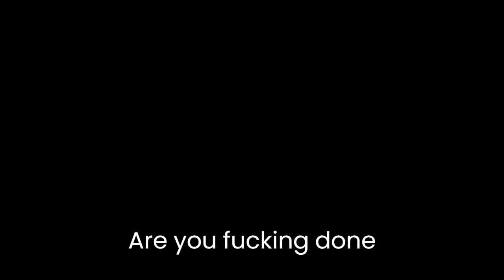Satanic Activist Interviews Xtian Pastor. Part 1.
Satanic activist goes live in front of Acorn Academy in Bonner Springs, Kansas. He is there to protest against Clifton Boje and his disturbing behavior towards women. Guest appearance and interview with Pastor Cody Waterman of Proclaim Church of Bonner Springs Kansas.
Warning violence and language may be inappropriate or disturbing to view. Do not watch this video.